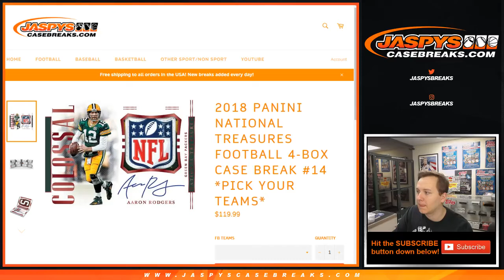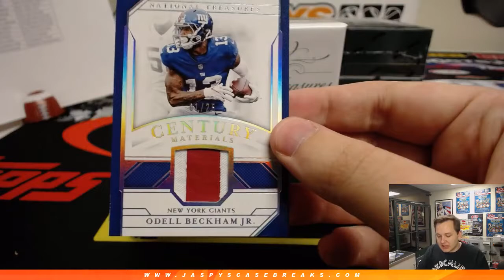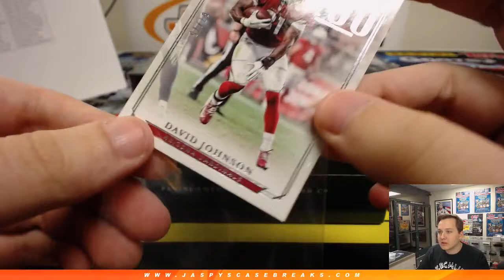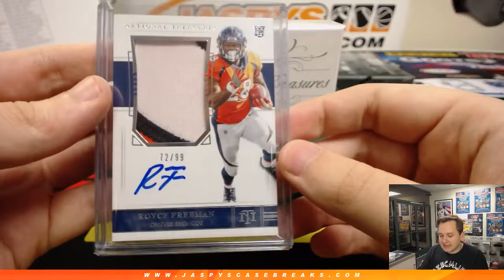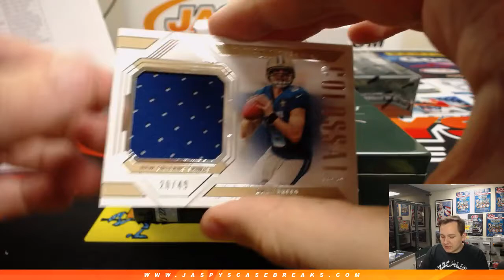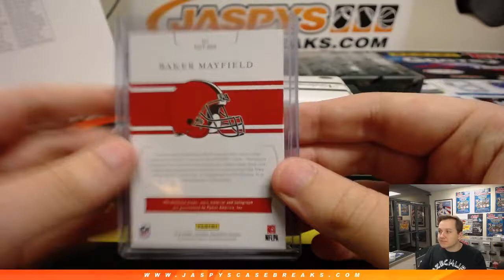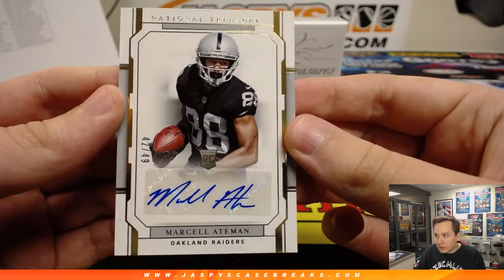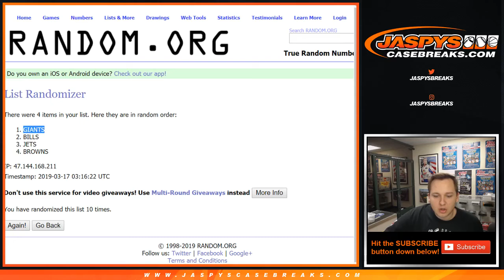3/16 - 2018 Panini National Treasures Football Pick Your Teams #14